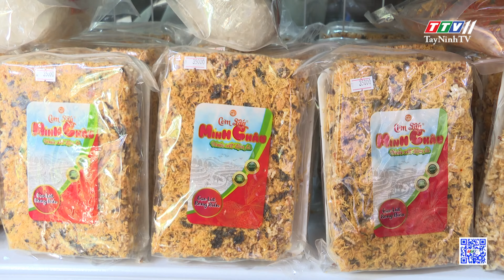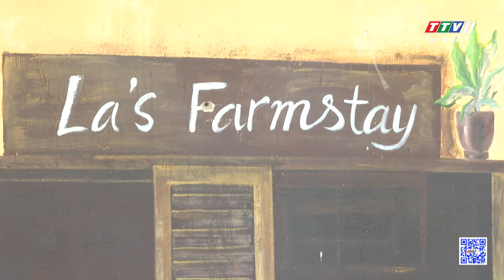Khai thác du lịch từ “mỏ vàng” ngành nông nghiệp | THÔNG TIN ĐỐI NGOẠI | TayNinhTVDVC